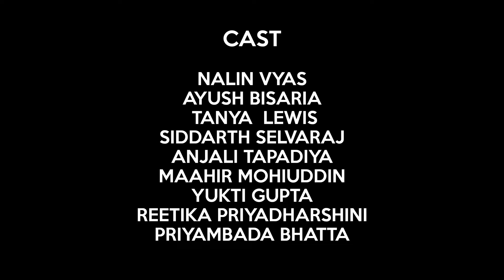Tenant 003 - Short Film (Shell Comics)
A salesman tries to sell a house but something supernatural won't let him.

Met Deepten from Fake Reality two weeks ago and the following weekend, we shot this sketch! He's an excellent photographer and makes great content. Do check out his channel.

I recently moved and wanted to make use of the empty space in the older house, so, Deepten had this idea for a sketch and in the end, everything came together.

Big thank you to everyone who helped with the shoot! Got to work with talented standup comedians and magicians. It was a blast! Check out their work.

Nalin Vyas is a hilarious standup comedian and Ayush is an excellent magician. Check out thier work here-